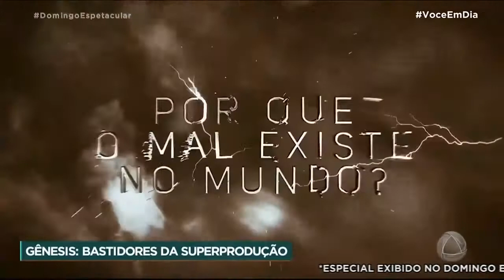Confira os bastidores de Gênesis, nova superprodução da Record TV - Você em Dia